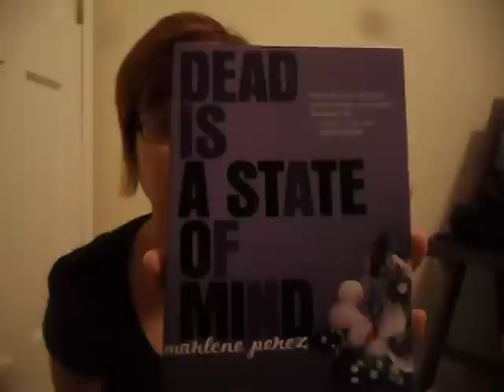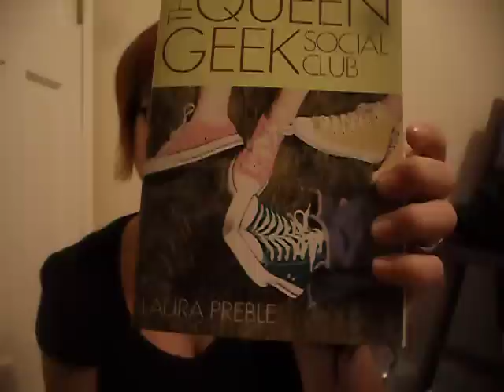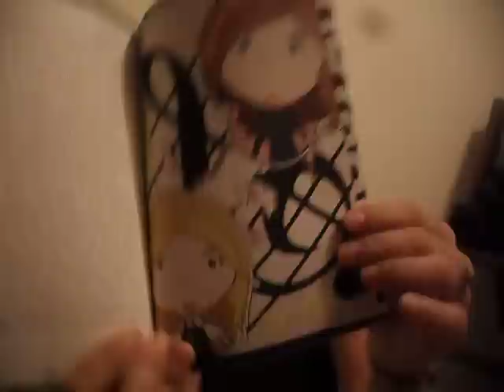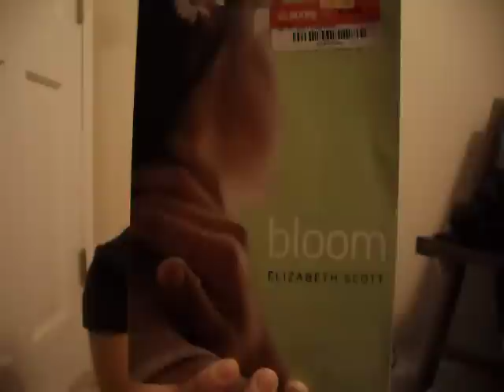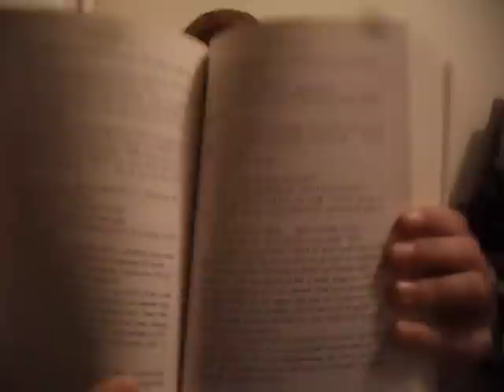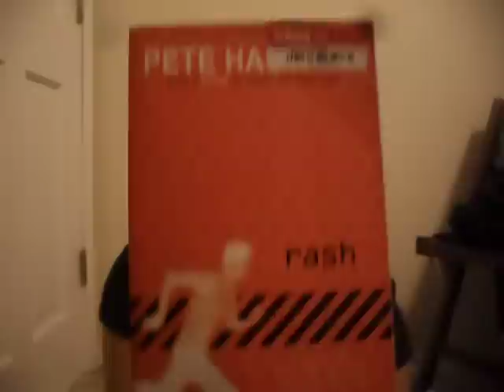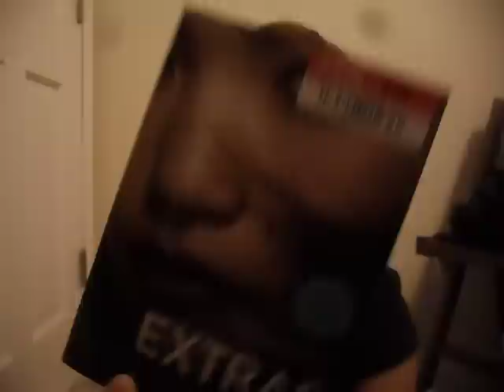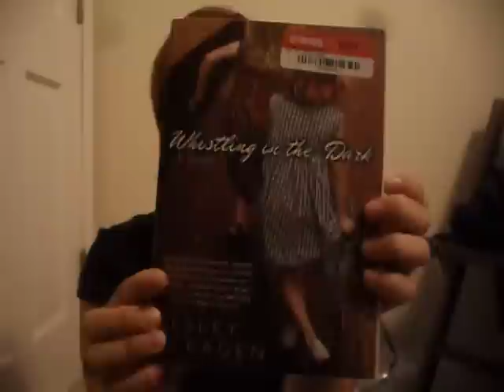Half Price Book HAUL!! 9/2/10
So my daughter and I drove an hour to get there and buy some books!! I have nothing further to say,,..LOL! (except that I am literally broke! until payday in 2 weeks-can I go without buying any books for 2 whole weeks???)